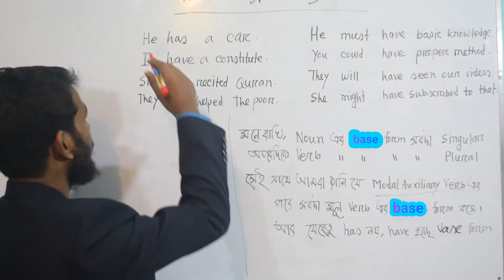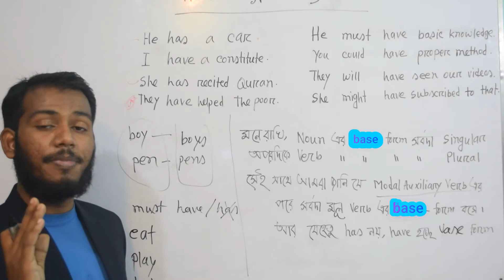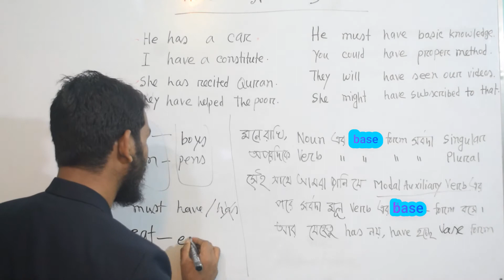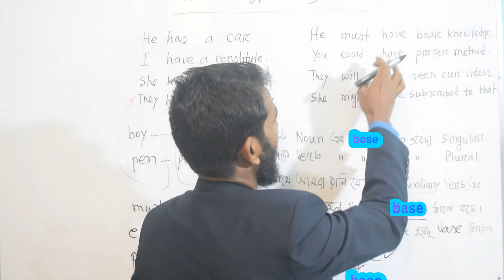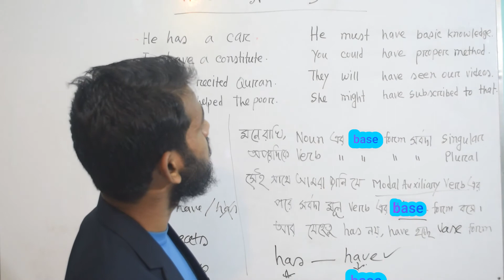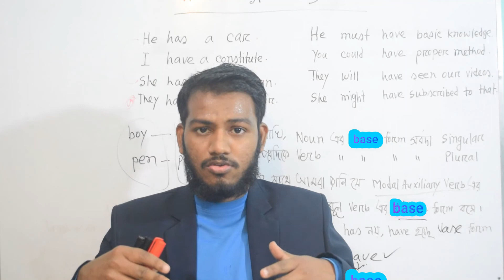Will এর পরে Has নাকি Have হবে? Imran Hossain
Shall have নাকি Will Has?
Shall have নাকি Shall has
Must have নাকি Must has
Can have  নাকি Can has হবে?